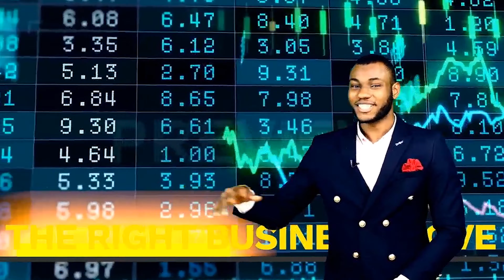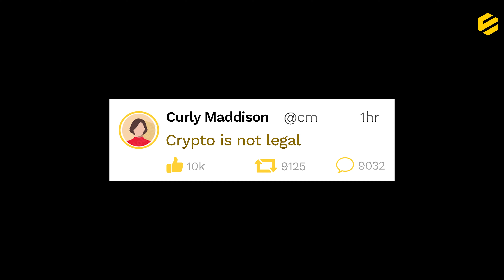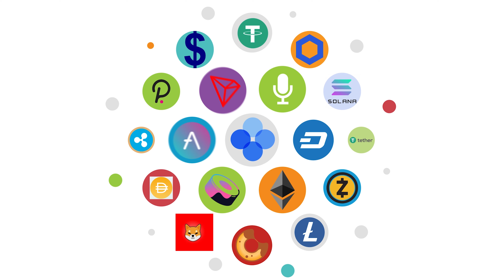Obiex Finance and Vent Africa | Inside Blockchain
On today’s episode of the Inside Blockchain Show, We rub minds with Founders of tech startups and Blockchain Experts who have successfully created workable digital solutions in the blockchain and cryptocurrency space.

Our guests for today are Nweze Ikechukwu Emeka, Founder/CEO of OliliFood and VentAfrica, and Jerome Ikechukwu Okeke, CEO of Obiex Finance and PayLot.

-Timestamps-
0:00 Intro
1:25 "Founders MeetUp"
2:44 "Let us meet the Guests"
5:55 "The idea (brainchild) that inspired the innovative Startup(s)"
8:47 Seeing a problem & creating a solution
15:30 Core Strengths & Weaknesses on the journey
17:18 "I failed 5 times before I got it right the 6th time"
21:33 "Achieving a Massive $100M in Trading Volume"
25:28 Be Aware of all the Risks on the "Field" you are playing in!
28:46 In version 3.0, we are coming with Dollar Cards, Utilities, NFT Marketplaces etc
30:32 We don't have an App yet | We are currently bootstrapping
35:25 Advice - "Get the knowledge | Identify your Strengths & Weaknesses"
37:10 Closing
37:36 Outro